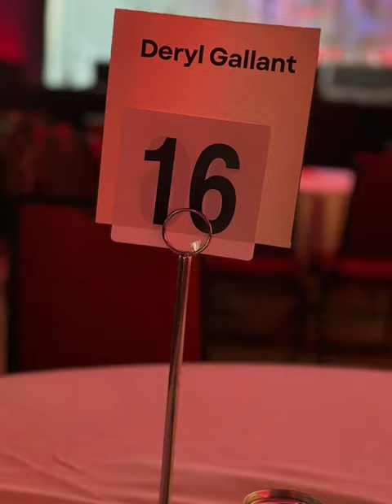Ocean 100: Jill Chandler's Tell Me Something Good On Deryl Gallant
Was quite touched to wake up and hear from several people that Jill Chandler did a little feature on me in her tell me something good segment on Ocean 100.